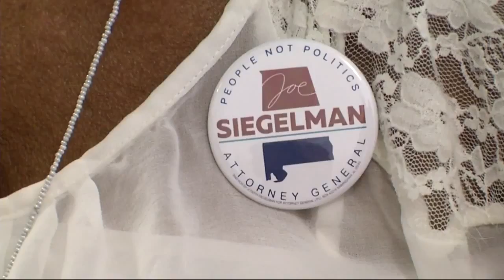Alabama Attorney General's Race: Joseph Siegelman